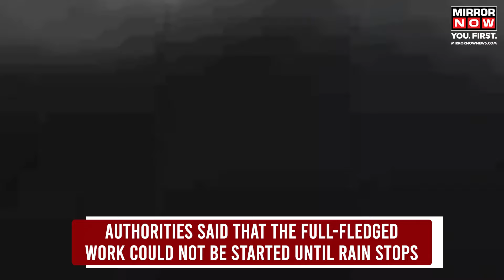Cyclone Remal Aftermath | Northeastern States Cut Off From Rest Of India | Railway Tracks Damaged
Cyclone Remal Aftermath | Cyclone Remal caused severe disruptions in northeastern India, damaging railway tracks and cutting off Tripura, Manipur, Mizoram, and Assam. The Northeast Frontier Railway reported waterlogged tracks and damage in at least ten places in the New Haflong-Bandarkhal section, affecting connectivity to South Assam, Tripura, Manipur, and Mizoram. Adverse weather hampered restoration efforts, leading to the cancellation of numerous trains and resulting in a significant shortage of goods. Highway connectivity was also impacted by heavy rains. Watch the video for more.